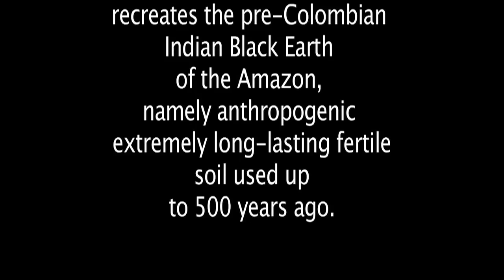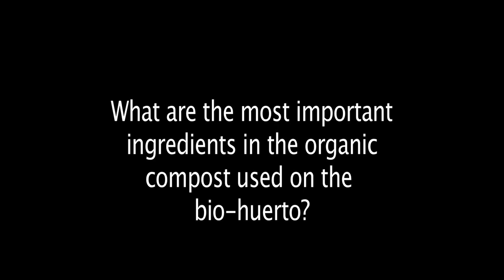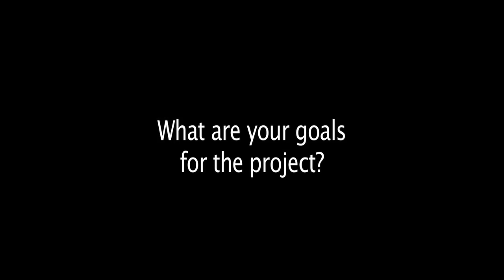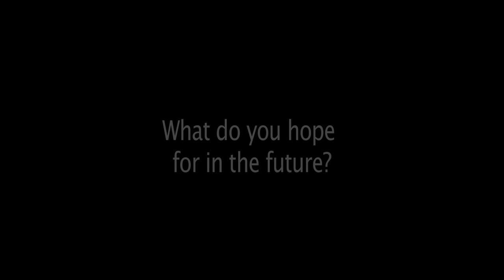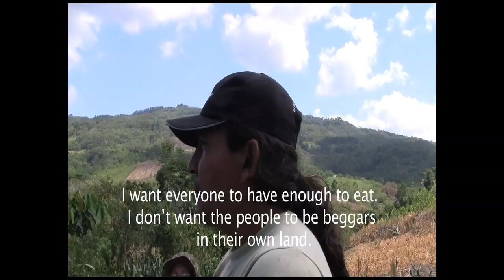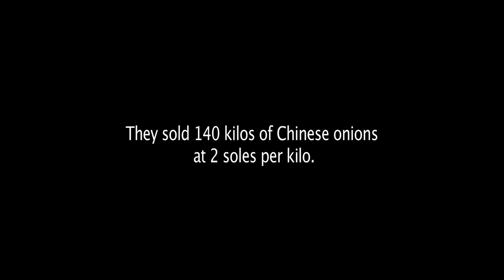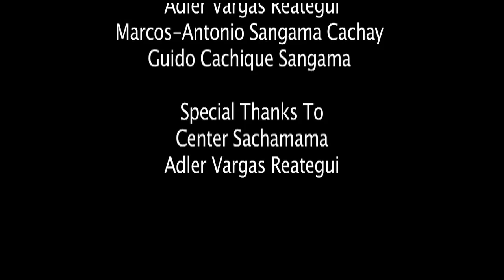Sustainable soils: The Bio-Huerto Project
A short documentary on the bio-huerto project.